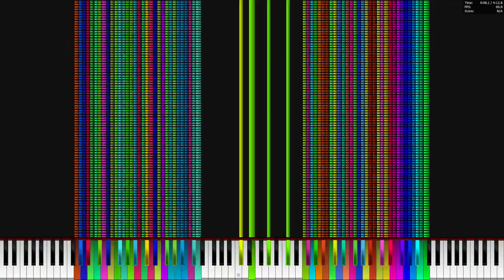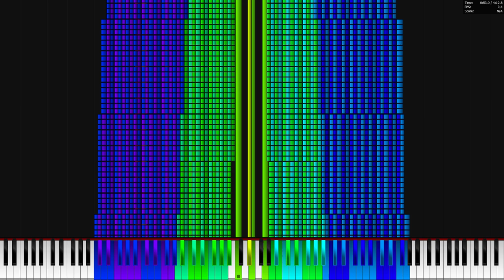[Black MIDI/Legit Run] Ogge - Salty [REDACTED]s (67 Million Notes)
oh boy i do love when i do 30 minutes of practice running to try to not let pagefile lag get in the way of this but the final outcome is a low quality video despite the bitrate being set to 16000 kbps

also i didnt want to type the real song name because it has uncomfortable word i dont feel comfortable saying on this youtube channel